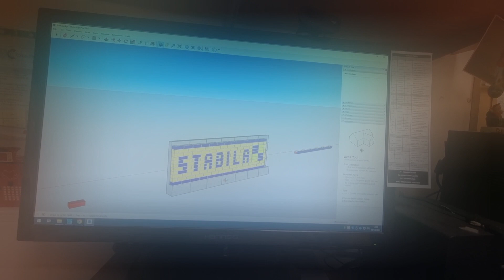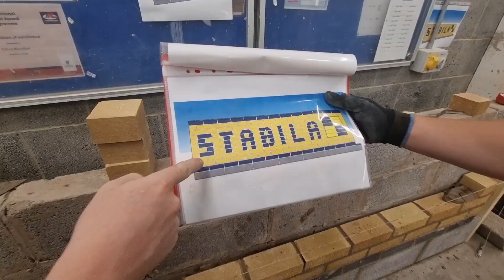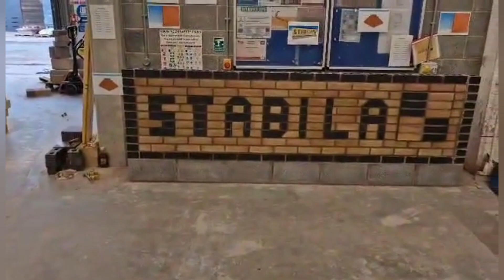Stabila workshop project